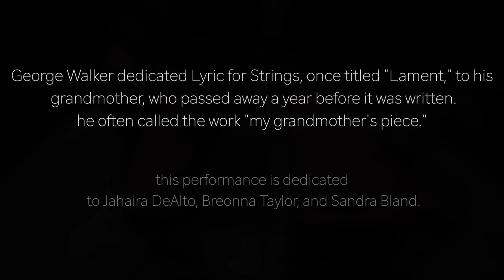"Lyric for Strings" by George Walker (adapt. Steph Davis)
Lyric for Strings by George Walker (Adapted for marimba duo by Steph Davis)
Performed by Steph Davis and Patrick McCaffrey
Audio by Gabriel Muenzer
Video by Daniel Pooley

Program note:
George Walker dedicated Lyric for Strings, once titled "Lament" to his grandmother, who passed away a year before it was written. He often called the work "my grandmother's piece."
This performance is dedicated to Jahaira DeAlto, Breonna Taylor, and Sandra Bland.